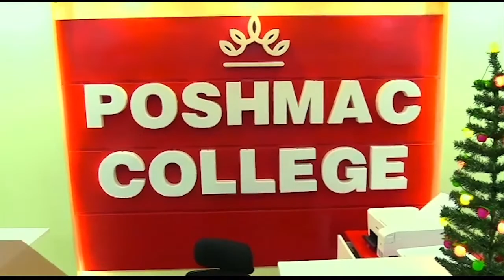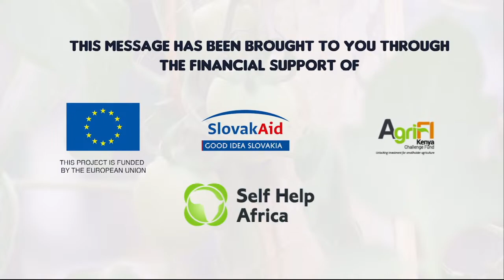MURIMI CARURUKU 19TH APRIL 2023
URIMI BWA NONO NA MPOKA